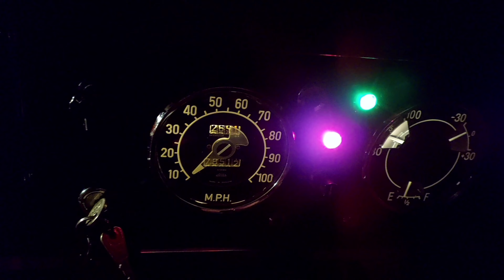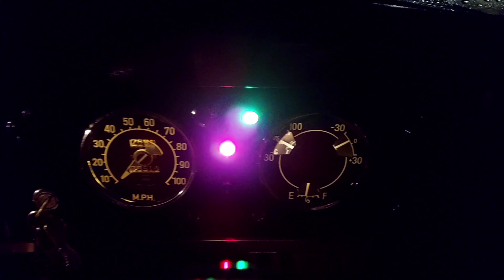ROVER P4 - Driving home in the dark with snow and rain .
28/11/2021  .
Driving back from London,  it started to snow around Oxfordshire, so I jumped out with my camera 😀